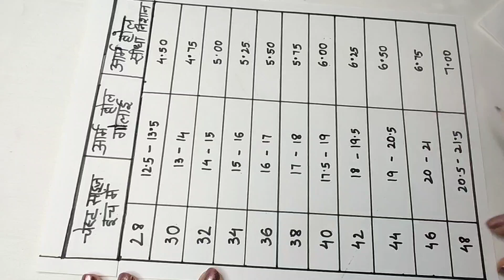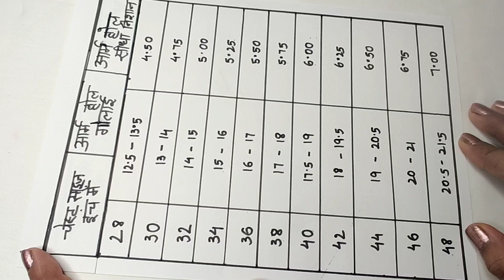आर्महोल नापने और काटने में कठिनाई आती है तो यह वीडियो देखें |चेस्ट अनुसार आर्महोल की गोलाई का चार्ट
Hello friends,

About this video - in this video I will teach you how to take armhole round measurement and how to cut proper armhole shape on draft I hope you enjoy this video Learn for this